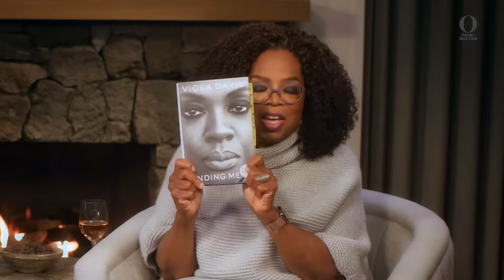Oprah In Conversation with Viola Davis | Oprah's Book Club #95 | Finding Me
Originally aired in May of 2022 - Oprah and the award-winning actress talk legacy, “warrior fuel,” and owning your story, in an interview on Oprah Daily.

For more videos like this, check out OprahDaily.com + sign up to be an Insider for  all the exclusive content and experiences! -